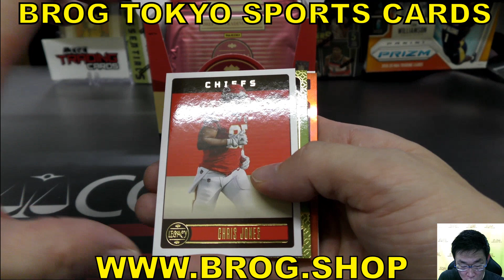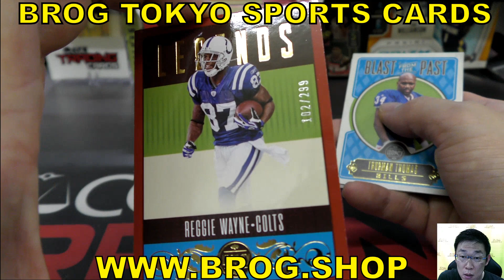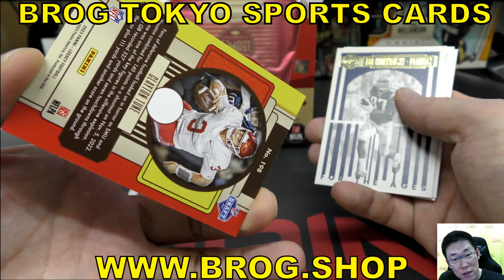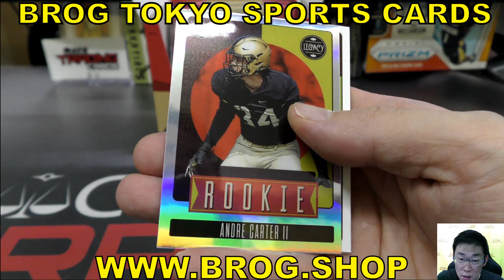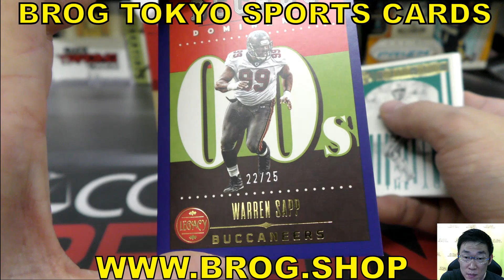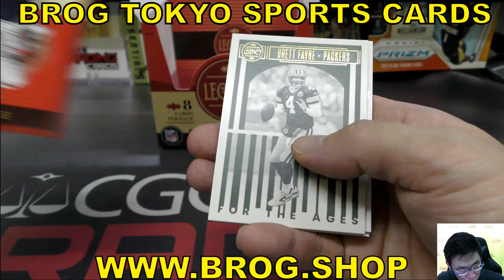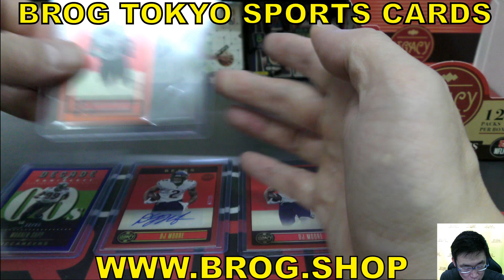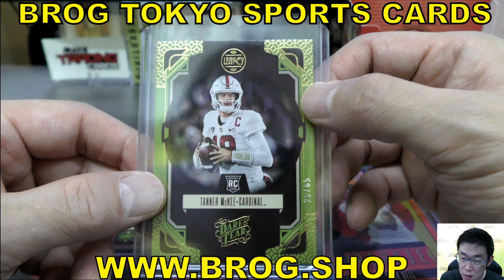やま NFL 2023 PANINI LEGACY FOOTBALL box BREAKS パニーニ アメリカンフットボール BREAKS BROG水道橋店 トレカ開封動画 スポーツカード